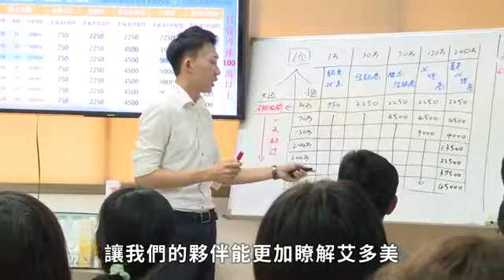艾多美Atomy成就晉級(元士豪 星光大師)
艾多美 Atomy Atom美
大師晉級
元士豪 星光大師

WeChat: atomy017